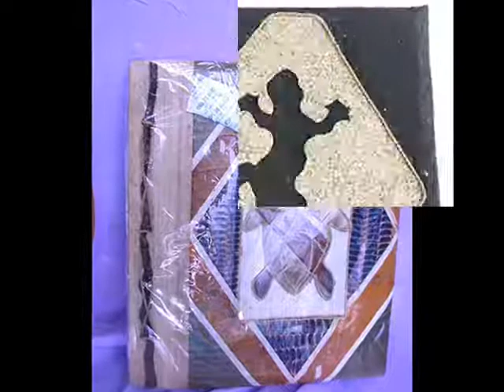photo album notebook address books from bali Asian artifacts wholesalesarong.com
bali photo album notebooks
oriental artifacts
bali album photo frame
wholesale unique gifts
wholesale art gifts
wholesale winter clothing
Wholesale